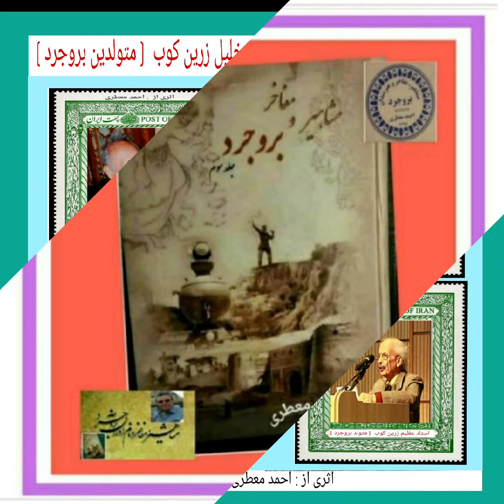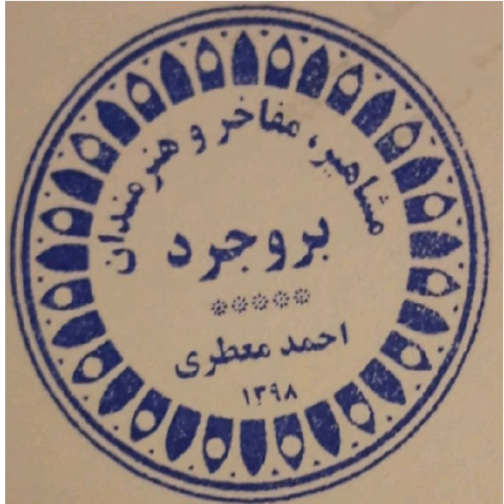جمعی از نام آوران شاعر بروجرد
شاعران شهر بروجرد.
تهیه و تنظیم ويدئو از: احمد معطری.
خواننده : محمد شکیب مهر .
شاعر : مهناز هندی پور.
تقدیم به همه دوستان،  عزیزان و همراهان گرامی.